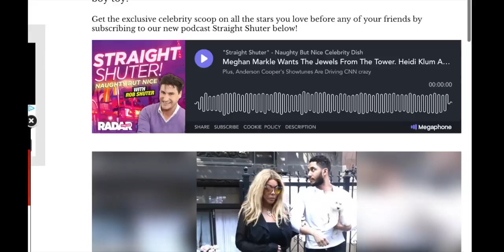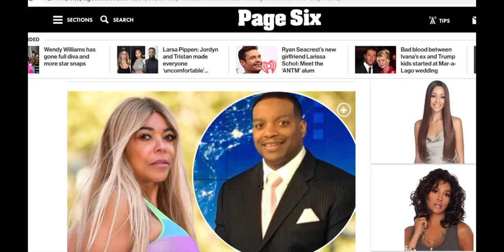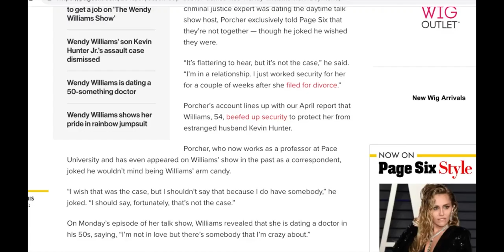Wendy Williams appear with a new Boy Toy to take heat off her Doctor Boyfriend